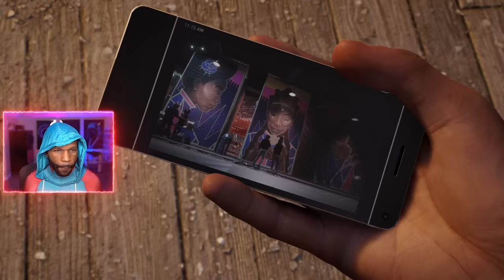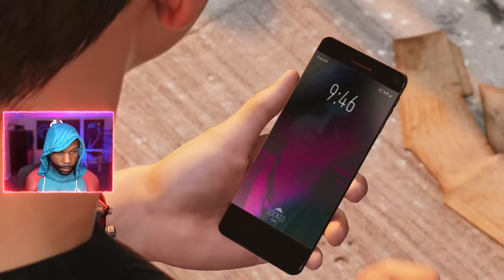The Homie TURNED EVIL [SPIDER-MAN 2 PS5] [Part 6]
Swing through the sprawling cityscapes with our detailed Spider-Man 2 Walkthrough, ensuring you capture every moment and master every challenge. If you're curious about how this sequel stacks up, our Spider-Man 2 Review dives deep into its strengths, improvements, and where it stands in the world of superhero games. To truly get a feel for the action, don't miss our exhilarating Spider-Man 2 Gameplay sessions, where we tackle missions, face formidable foes, and experience the life of our favorite web-slinger. Join us on this high-flying adventure!

0:00 - Coming Up
0:33 - New Threads
25:51 - It Chose You
51:34 - Wake Up

Game Description:
Marvel's Spider-Man 2 is an action-adventure game developed by Insomniac Games and published by Sony Interactive Entertainment. It is based on the Marvel Comics character Spider-Man, and features a narrative inspired by its long-running comic book mythology which is also derived from various adaptations in other media.

Developer: Insomniac Games
Publisher: Sony Interactive Entertainment
Series: Marvel's Spider-Man
Platform: PlayStation 5
Release Date: October 20, 2023